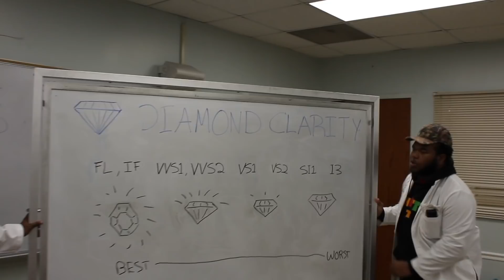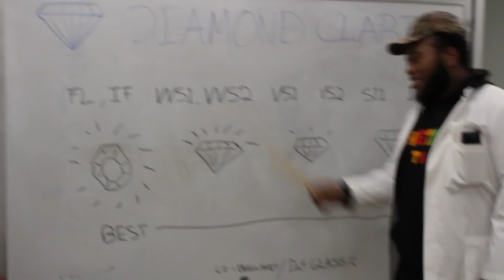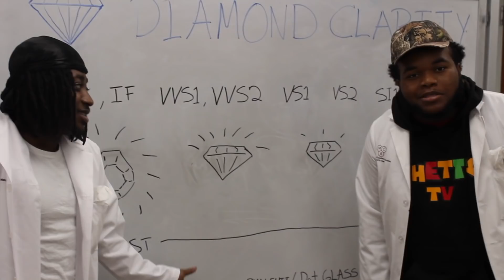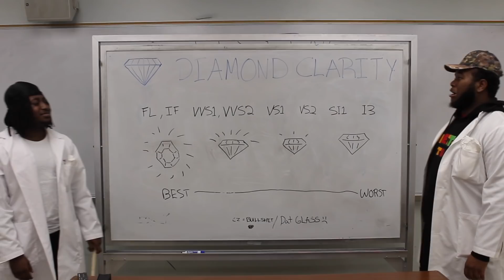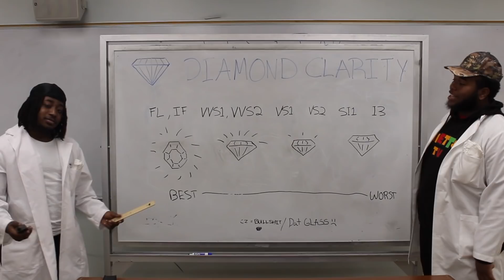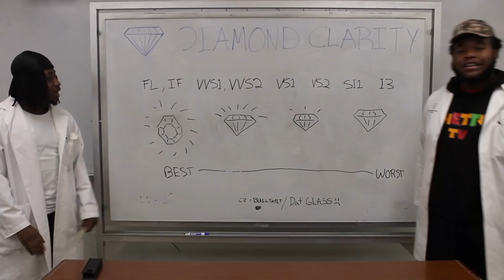TESTING DIAMONDS 101 | KEL AND P